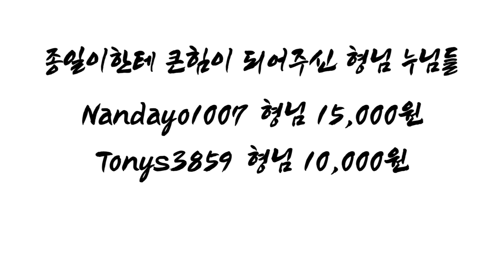하회-( 제26회 ) 진정한 건달들의 전성시대